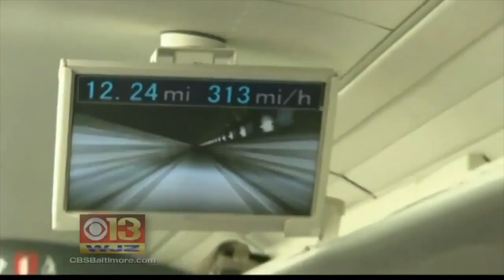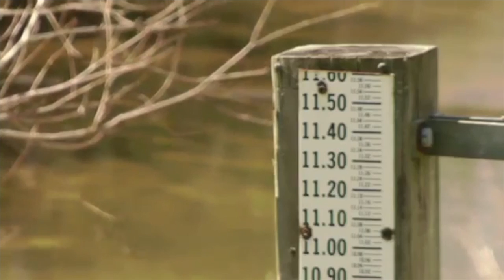VATV | iVNews: Dự Án 15 Phút Xuyên DC và Baltimore của Elon Musk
24/04/2019
Minh Thuý